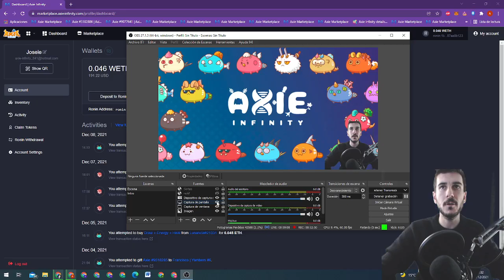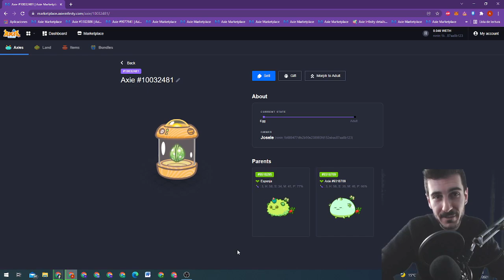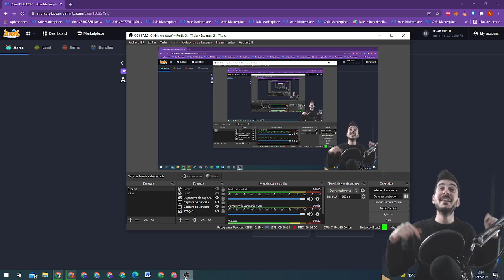Axie Infinity Torneo Para mis Scolars! 🏆#9 (LA GRAN FINAL)